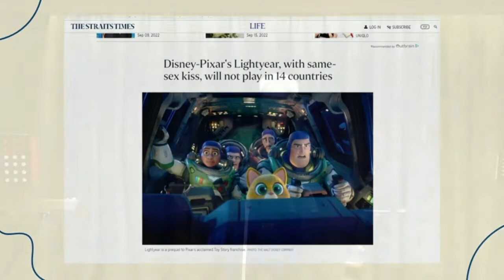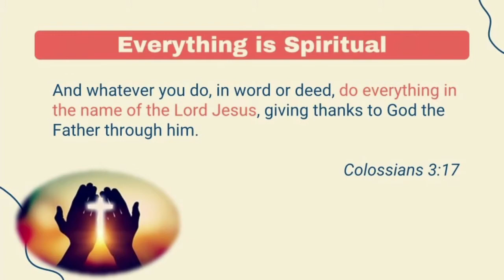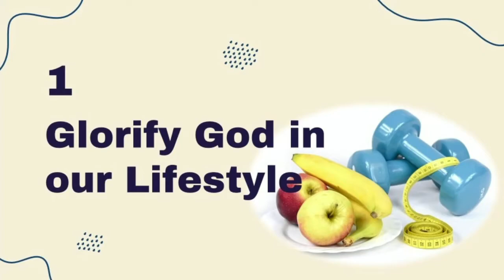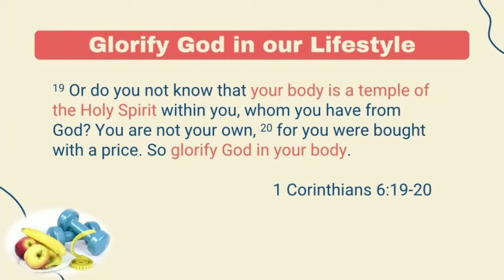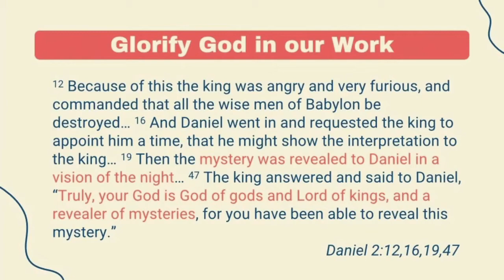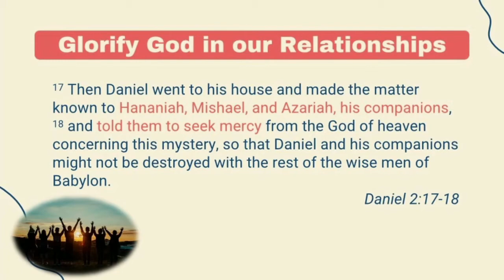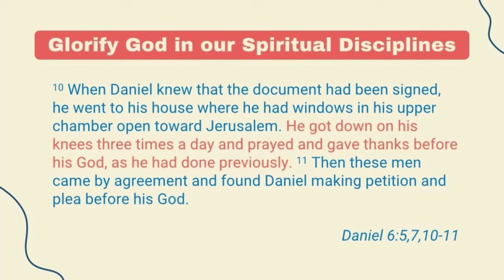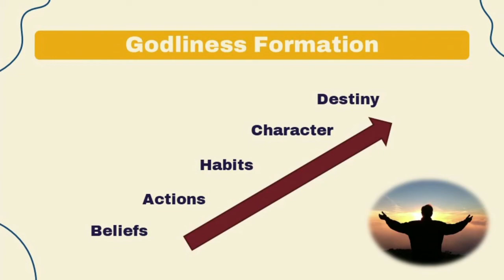18 Sept 2022 : EHS Series L8 : Loving God in Babylon by Rev Dr Alvin Lim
Emotionally Healthy Spirituality Series 8 : Love God well amidst secular pressures by glorifying God with our whole life.

To find out more about the church or join a small group to grow in this series: